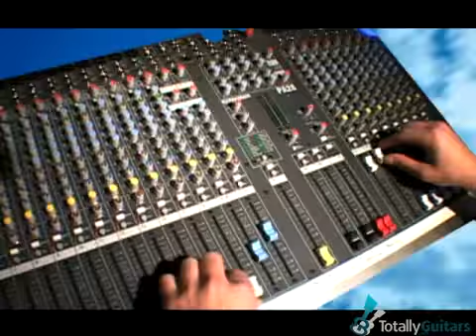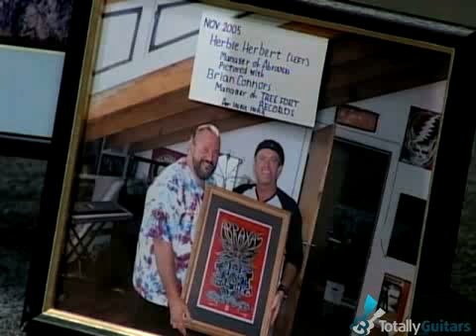First Show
Dan introduces the show and has Brian Conners as a guest star in this episode.

- Complete Free Lessons
- Community
- Chat Room
- Forum
- Your Own Blog
- Recommend A Lesson